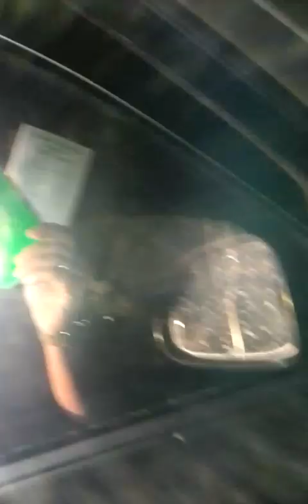Hands UP, Don't SHOOT! I'll buy you a Pepsi...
A RAW long lost video from March of 2015. Where an Oregon Sheriff says I shouldn't have a gun while three other cops have a shotgun and riffles pointed at us from behind.  He also tells me not to drive...